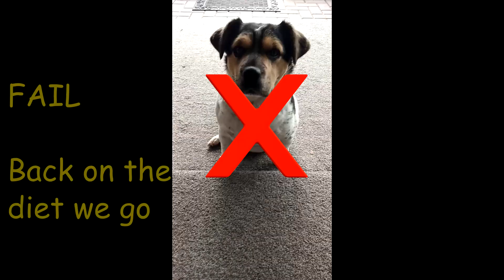Rescue Dog Weighs In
Arya The Rescue Dog is a Fox Terrier Cross, living in New Zealand with her rescuers.
Our lovely dog is overweight so her vet asked us to put her on a diet. She has lost a kilo so far. Join us in this cute video for her monthly weigh in.